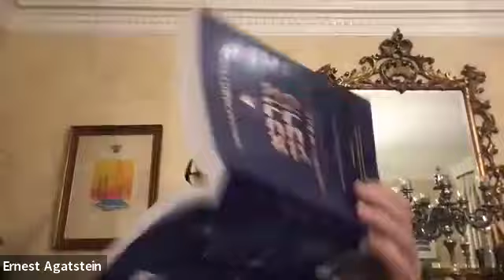Tzurba vol 15 pages 221-235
Tzurba M'Rabanan vol 15 pages 221 to 235